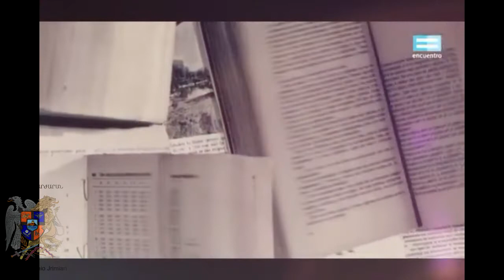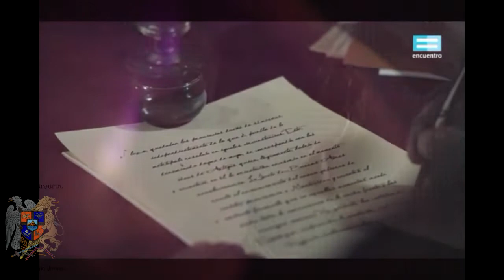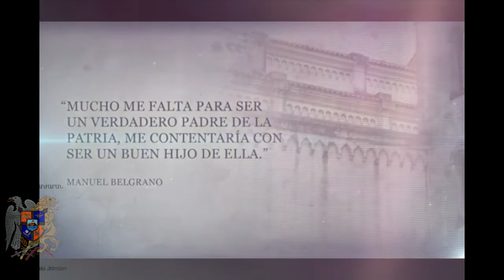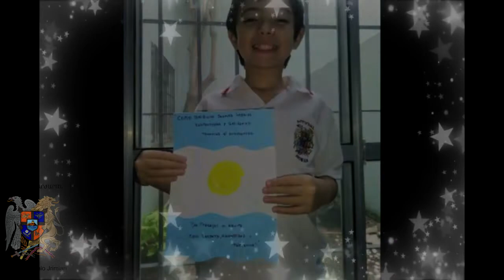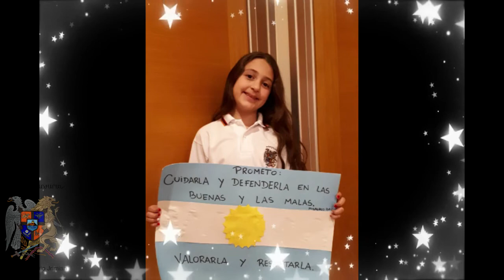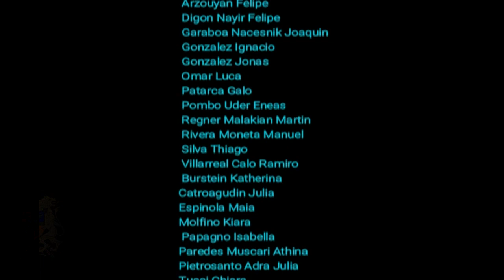20 de Junio - Primaria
PRIMARIA!!
✨Hoy recordamos al General Manuel Belgrano a través de las reflexiones de nuestros/as chicos/as de 4to, quieres realizarán la tradicional Promesa a la Bandera argentina en el mes de diciembre
✨Sus seños Viviana Errico y Carolina Vera trabajaron con ellos la figura de semejante hombre, deteniéndose especialmente en los valores que lo destacaron. La profe Lorena Toursarkissian hilvano cada palabra y cada imagen logrando este emotivo acto. Viva la Patria!
✨Pedimos disculpas por los errores que ya fueron corregidos en la versión anterior de este video.